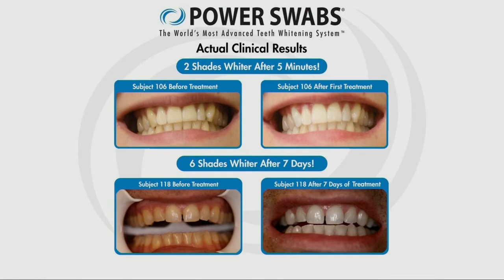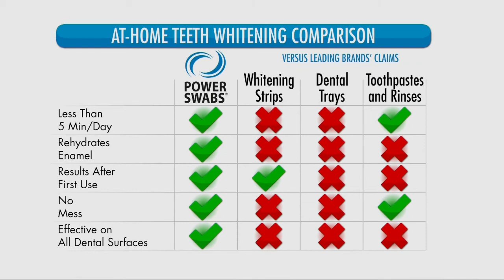Power Swabs is ready to make your teeth shine